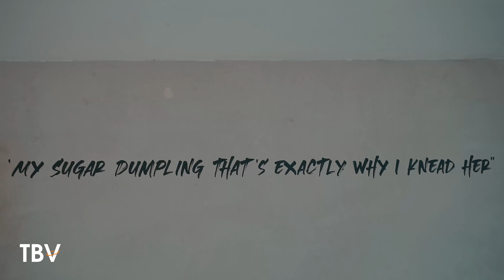WSTRN Seasoning Brunch | TBV Presents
WSTRN's Seasoning Brunch on 01/10/2022.
What's your favourite WSTRN song? Were you there? Would you go see WSTRN?
Also, let us know what artist you want us to work with next in the comments.

What is TBV Presents? TBV Presents is us providing you with exclusive videos such as WSTRN Seasoning Brunch | TBV Presents and other exclusive content with your favourite artists in the music scene.